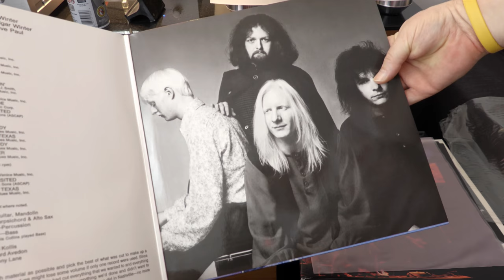Johnny Winter ‎– Second Winter 1969, Speakers Corner Records 2013 reissue